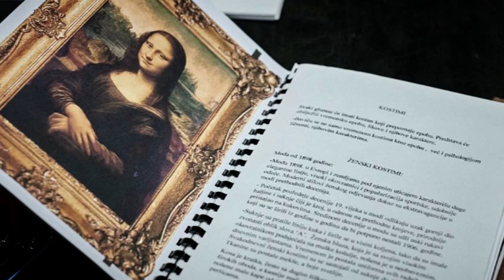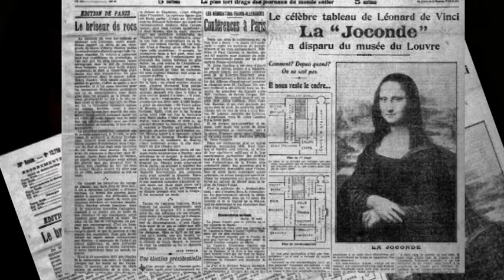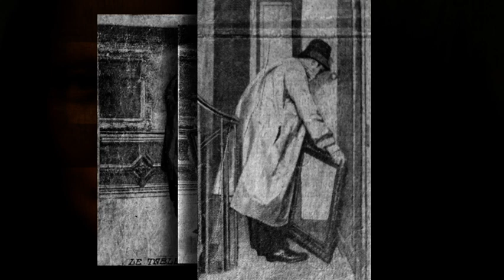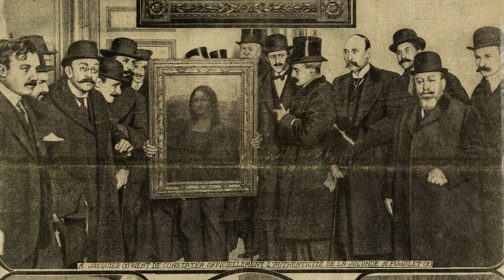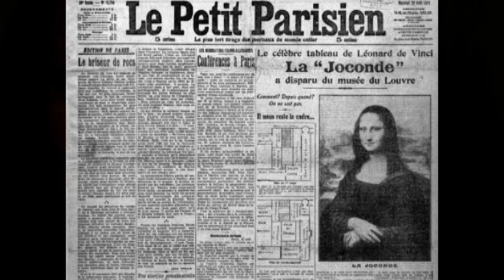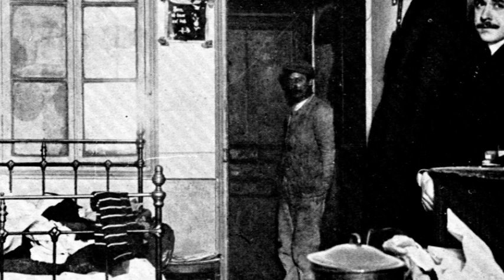Đokonda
Dušanka Belada režiserka, Mona Liza